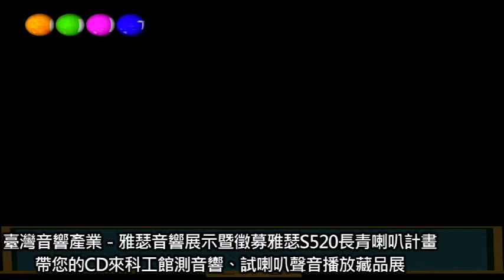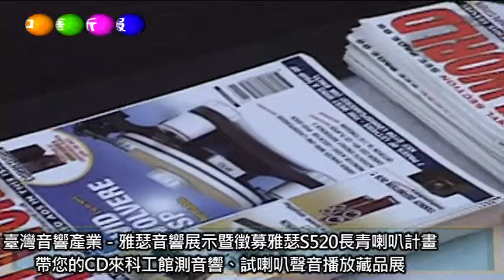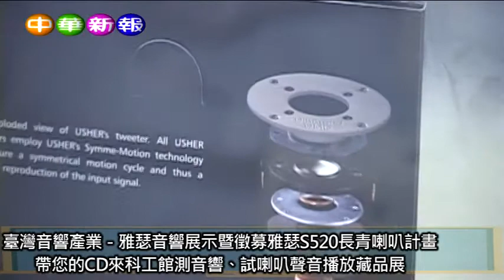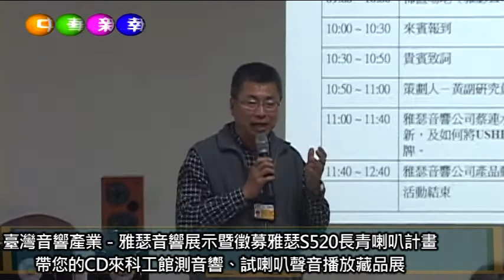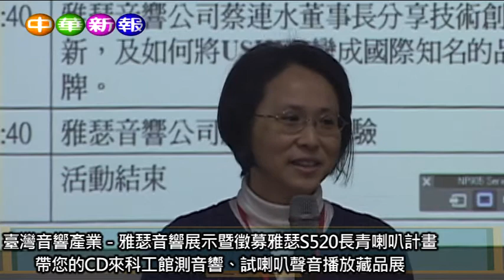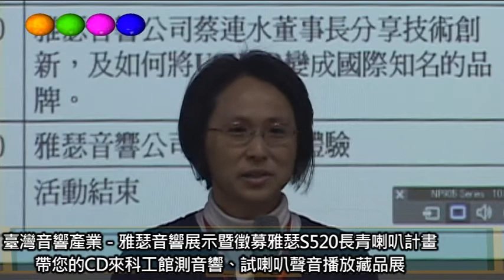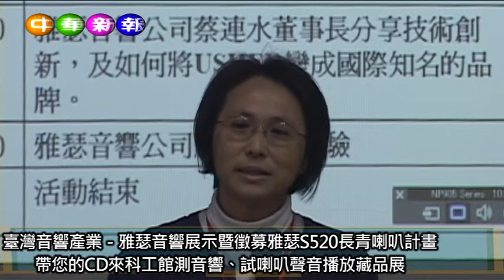科工館測音響臺灣音響產業－雅瑟音響展示